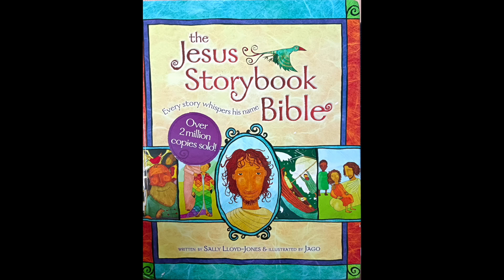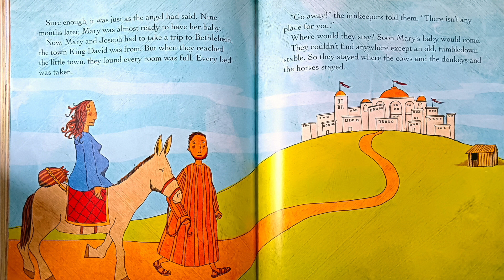The Nativity | Read Aloud | The Jesus Storybook Bible | Sally Lloyd Jones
Merry Christmas everyone! May we remember the reason for this season. May you all be blessed and I hope your little one enjoys this read aloud version on the Nativity from the best selling Bible for kids by Sally Llyod-Jones. 🙏🏽🎄